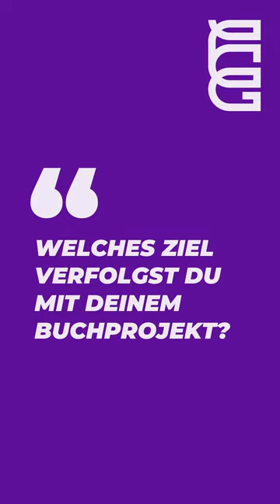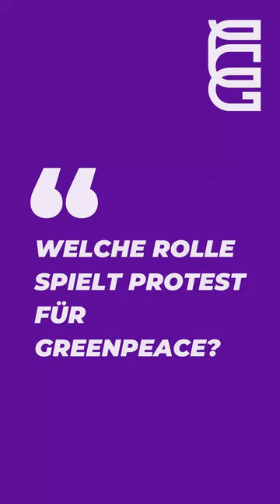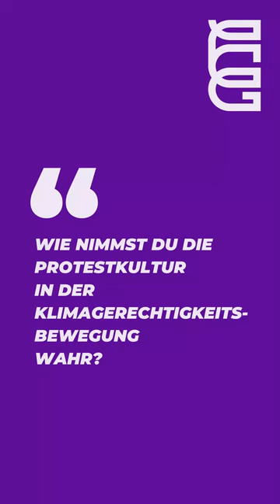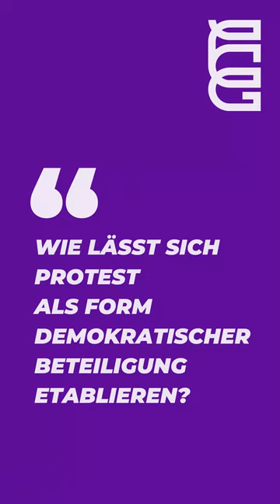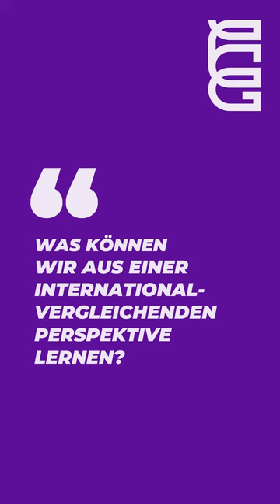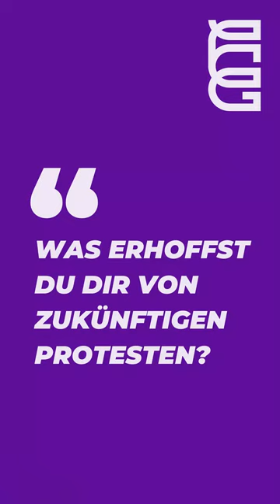Protest ist gelebte Demokratie! Tareq Sydiq, DGB, Greenpeace & Students4Future über Protestkultur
Beim Panelgespräch "Besetzen, kleben, streiken – Die neue Protestkultur" haben wir mit Tareq Sydiq (Zentrum für Konfliktforschung Uni Marburg), Antonia Steiner (Greenpeace Koblenz), Julia Klose (HfGG & Students4Future) und Sebastian Hebeisen (Geschäftsführer DGB Region Koblenz) über Protest und Gesellschaftsgestaltung gesprochen.

Die Kooperationsveranstaltung mit dem DGB und GReenpeace war Teil des Projekts "Worte für den Wandel – Literatur für Demokratie und gesellschaftliche Verantwortung“ und wurde gefördert vom BMFSFJ im Rahmen des Bundesprogramms „Demokratie leben!“

🎓 Du interessierst Dich für ein Studium bei uns? Hier alle Infos